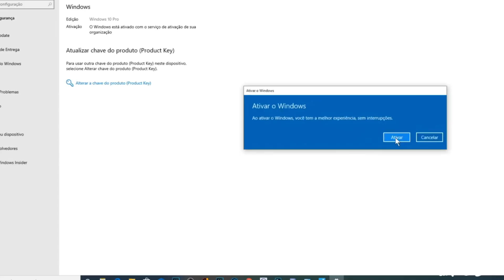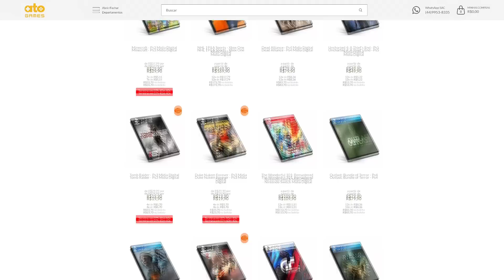BOMBA !!! DATAS DE God Of War RAGNAROK REVELADAS !!! E LISTA DE JOGOS STATE OF PLAY OFICIAL ?!